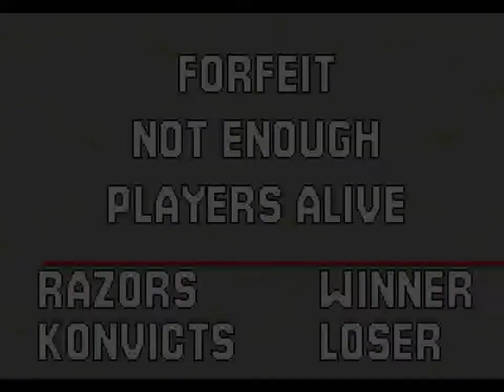Mutant League Football (GEN) - Game 4: Deathskin Razors vs Killer Konvicts